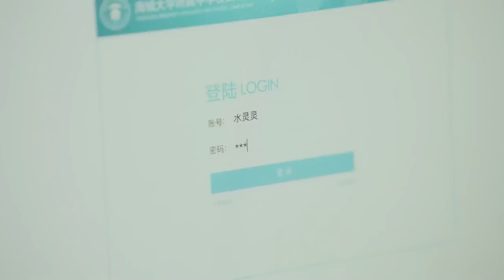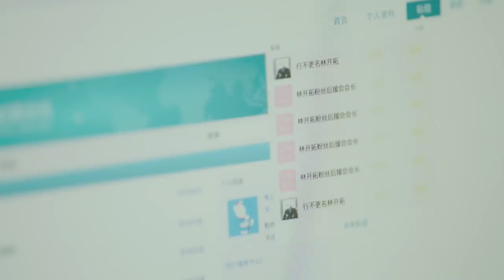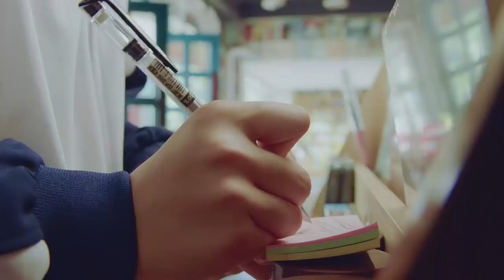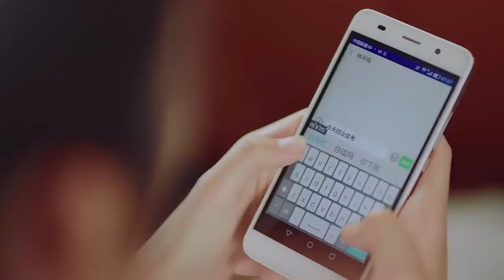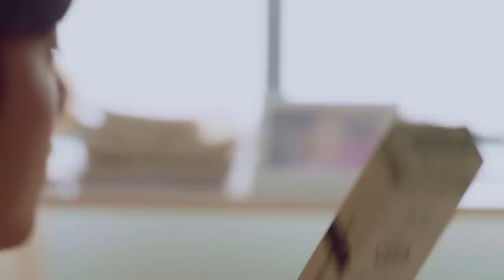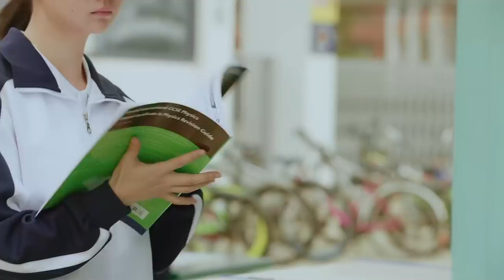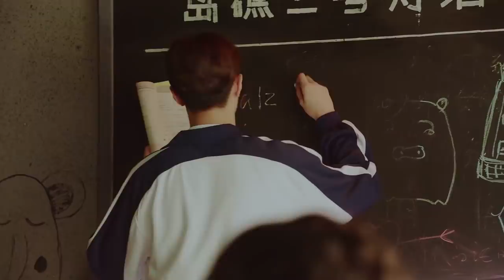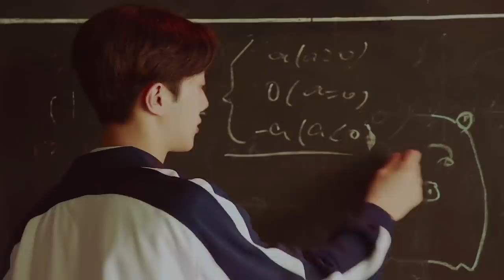ENG SUB |《A Little Thing Called First Love》EP03——Starring: Lai Kuan Lin，Angel Zhao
A coming-of-age story about youth and first love follows Liang You Nian and Xia Miao Miao who help each other become the best person that they can be.